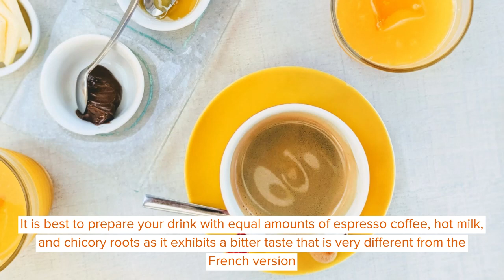National Cafe Au Lait Day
The same drink is known by different names in different countries. But in every place, the drink is made with dark rich coffee and steamed milk.

In almost all countries, this coffee is prepared by mixing equal ratios of espresso (roasted brewed coffee) and hot milk. It must be noted that both milk and coffee are added to the mug at the same time giving it a delicious flavor.